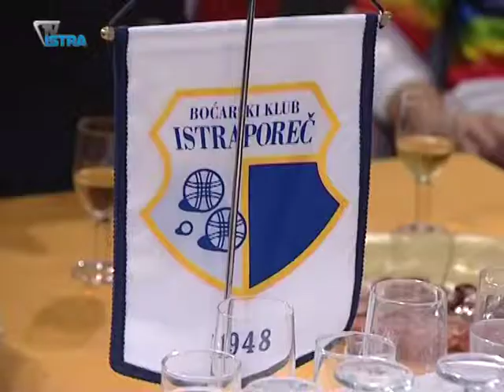Duša ispunjena zadovoljstvom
Poslijepodne su u porečkom SC Veli Jože dočekani hrvatski boćarski reprezentativci koji su briljirali na svjetskom prvenstvu u boćanju održanom u Argentitni. Hrvatski boćarski reprezentativci Darijan Živolić iz Istre Poreč i Leo Brnić iz riječkog Vargona prvaci su svijeta u štafetnom izbijanju.